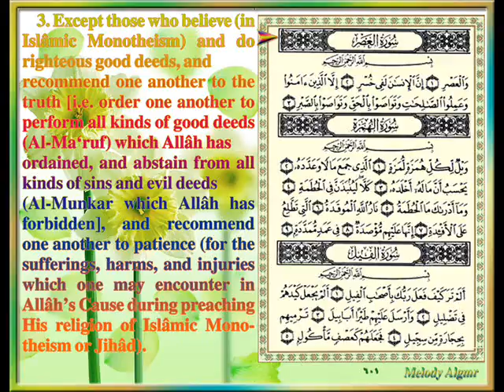Sûrat Al 'Asr The Time CIII, By ASH Sheikh Abraham Alakhdhar